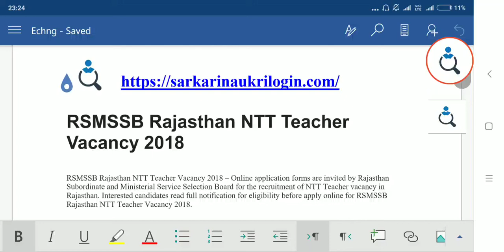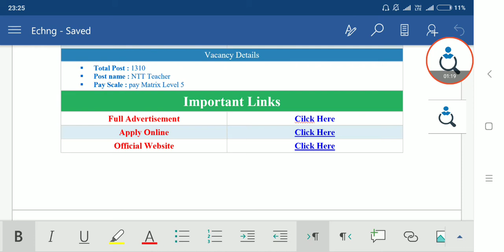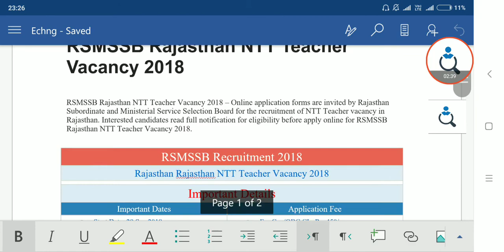RSMSSB Rajasthan NTT Teacher Vacancy 2018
RSMSSB Rajasthan NTT Teacher Vacancy 2018 – Online application forms are invited by Rajasthan Subordinate and Ministerial Service Selection Board for the recruitment of NTT Teacher vacancy in Rajasthan. Interested candidates read full notification for eligibility before apply online for RSMSSB Rajasthan NTT Teacher Vacancy 2018.
Rajasthan Rajasthan NTT Teacher Vacancy 2018

Important Details
Important Dates Application Fee
 Start Date: 29 Sep 2018
 Last Date: 28 Oct 2018
 For more details check the notifications.  For Gen/OBC CL: Rs. 450/-
 For OBC NCL: Rs. 350/-
 For SC / ST / Rs. 250/-
 Pay the exam fee through cash at Rajasthan
Govt. Authorized E MitraCenter or Debit Card,
Credit Card, Net Banking KIOSK Fee mode.
 For more details check the notifications.
Education Qualification Age Limit
 12th Pass
 2 Years NTT Course
 From recognized board of India
 For more details check the notifications.  Minimum Age: 18 years
 Age Count On: 01 Jan 2019
 Age relaxation as per Govt rules.
Vacancy Details
 Total Post : 1310
 Post name : NTT Teacher
 Pay Scale : pay Matrix Level 5
Important Links
Full Advertisement Cilck Here

Rajasthan Subordinate and Ministerial Service Selection Board are inviting online applications for recruitment of 1310 post of  NTT Teacher in Rajasthan. Interested and eligible candidate can apply online for Rajasthan NTT Teacher vacancy from 29 Sep 2018 to 28 Oct 2018 on the official website of RSMSSB.
How to Apply for RSMSSB Rajasthan NTT Teacher Vacancy 2018:-
1. All the eligible candidates apply online only.
2. No other mode of submission of application would be accepted.
3. Read full notification for more detailed information.
4. Apply online from 29 Sep 2018 to 28 Oct 2018 on the official website of RSMSSB.
Selection Process of RSMSSB Rajasthan NTT Teacher Vacancy 2018:-
The selection Process of RSMSSB Rajasthan NTT Teacher vacancy is purly based on Written Exam.
 Written Exam
Area & Category Wise Vacancy Detail of RSMSSB Rajasthan NTT Teacher Vacancy 2018:-
Area GEN OBC SC ST Total
Non Tribal Area 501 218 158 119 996
Tribal Area 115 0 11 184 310
Saharia 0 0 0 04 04
RSMSSB Rajasthan NTT Teacher Admit Card 2018:-
All candidate who applied for Rajasthan NTT Teacher can download their Admit card from the official website of RSMSSB from a week before Written Exam.